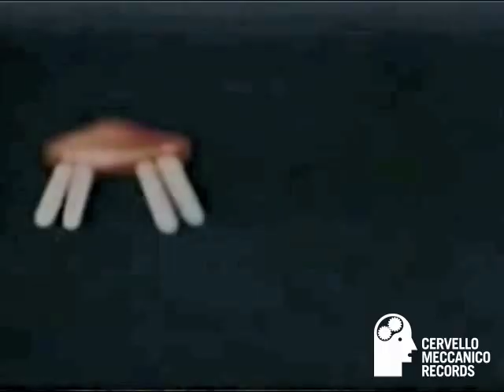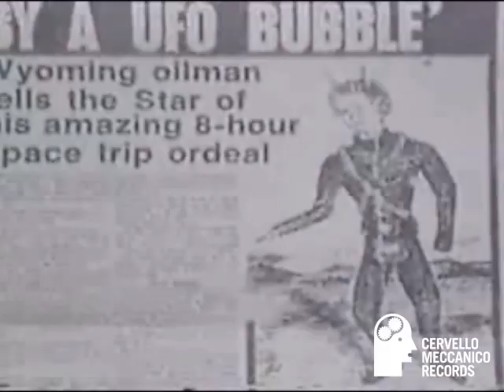Aquarius Omega - Viaggio al livello Delta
From the album "Viaggio al livello Delta" ("Journey to level Delta"), Cervello Meccanico Records, 2012

Un algoritmo a onde cerebrali è stato applicato per sintonizzare il tuo cervello sul livello Delta. Il livello Delta è dove le Entità ci parlano - tutti possono andarci, una volta imparata la strada. Ascoltare con cuffie stereofoniche per un'esperienza completa.

A brainwave algorithm has been employed on the music to synthonize your brain on the level Delta. Level Delta is where the Entities talk to us - anybody can reach there, once the way is learned. Listen with stereo headphones for a full experience.